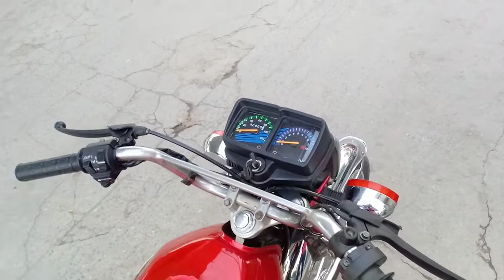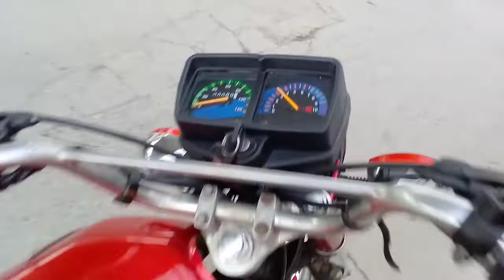Honda 125 for sale 2010 model total genuine bike A1 condition03104588555 Murree Road Rawalpindi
Honda 125 2010 model total general bike A1 condition Murree Road Rawalpindi Islamabad online bike dealer Rawalpindi connect number 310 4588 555 Mukesh auto